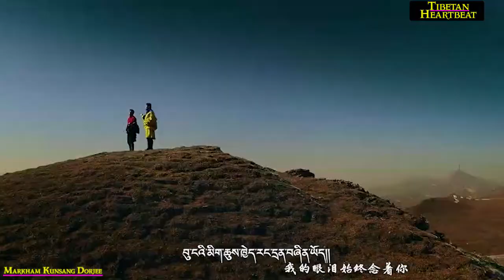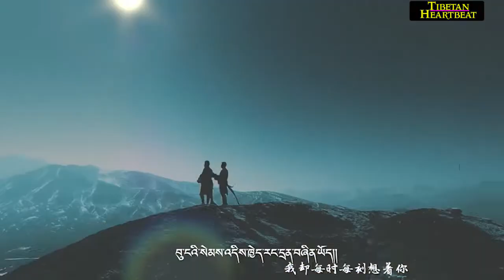NEW TIBETAN SONG 2018 - Lhosel & SamKhom - Yoena Maena (2018 New Tibetan Song)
Lhosel is a great singer. I hope he keeps making beautiful music.
Lhosel & SamKhom - LhayThro Yoena Maena (2018 New Tibetan Song)